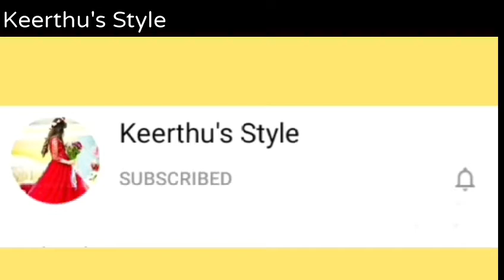Baby potato fry recipe|baby aloo fry recipe|urulai rost|spicy potato fry|rosted potatoes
In this video i will show you how to show make baby potato fry recipe,baby aloo fry recipe,urulai rost,spicy potato fry,potato recipe in a simple and easy way.